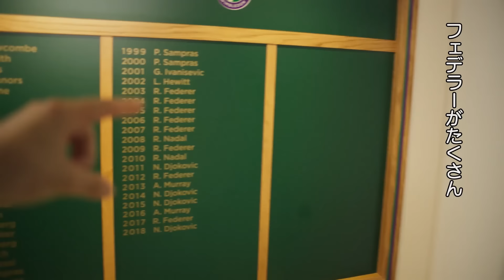ロジャー・フェデラーに73の質問 ─ 完璧なサーブ、好きな対戦相手は？ | 73 Questions | VOGUE JAPAN